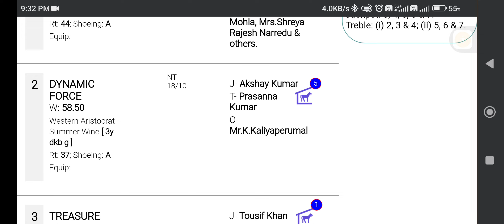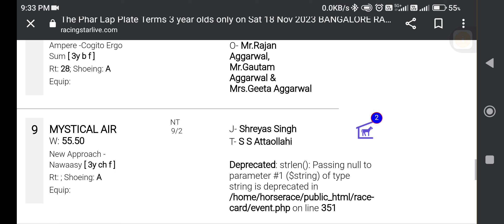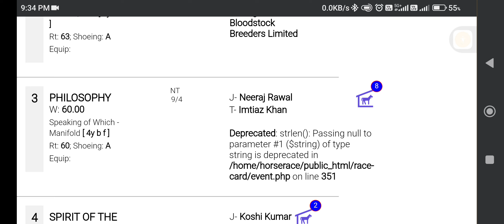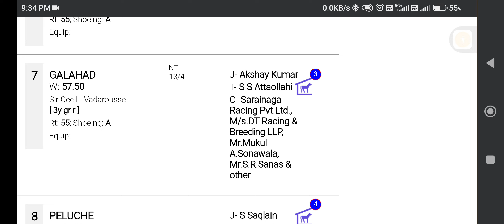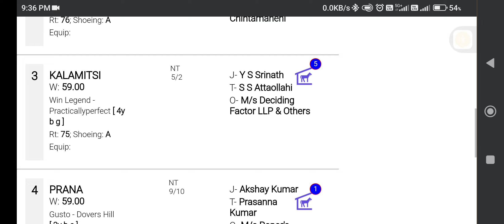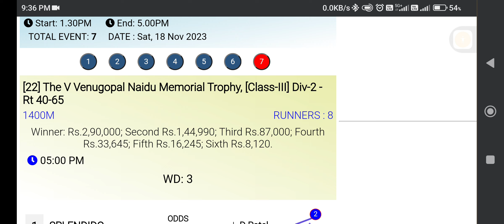BANGALORE HORSE RACING TIPS [18th NOVEMBER 2023]